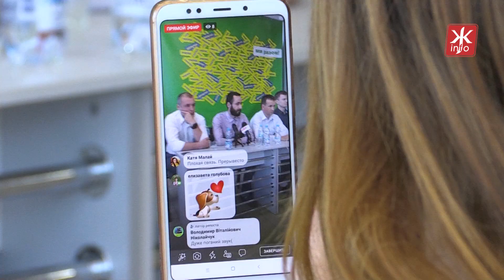Партія «Слуга народу» представила кандидатів, які балотуються в парламент на Житомирщині®️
Політична партія «Слуга народу» представила шістьох кандидатів у депутати в житомирських округах. Усі ці люди не мають досвіду роботи депутатом парламенту, але, за їх словами, готові докласти зусиль, що реальні зміни в країні можливі. Вони балотуються до Верховної ради, зокрема, і для того, щоб бути представниками своїх громад у найвищому законодавчому органі країни. Кожен із кандидатів від «Слуги народу» має свою життєву історію, це і служба у війську, і викладацька діяльність, навіть журналістські розслідування. Основна відмінність від інших кандидатів - це програма, яка для автора не просто пустий звук, або кілька списаних аркушів паперу.